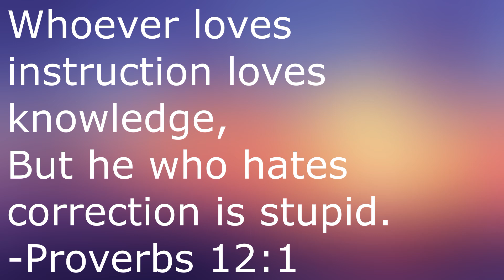Celebrating Disney: The Little Mermaid- Ariel's Beginning (2008)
This week on Celebrating Disney, I'm reviewing the 2008 direct-to-video prequel The Little Mermaid: Ariel's Beginning.

The Little Mermaid- Ariel's Beginning:

Directed by
Peggy Holmes

Screenplay by
Robert Reece
Evan Spiliotopoulos

Story by
Jule Selbo
Jenny Wingfield

Based on
The Little Mermaid
by Hans Christian Andersen
Disney's The Little Mermaid
by Walt Disney Animation Studios
by Walt Disney Animation Japan and Walt Disney Television

Produced by
Kendra Halland

Starring
Jodi Benson
Samuel E. Wright
Jim Cummings
Sally Field

Edited by
John Royer

James Dooley

Production
companies
DisneyToon Studios

Release date
26 August 2008

Running time
77 minutes

Countries
United States
Philippines

Language
English